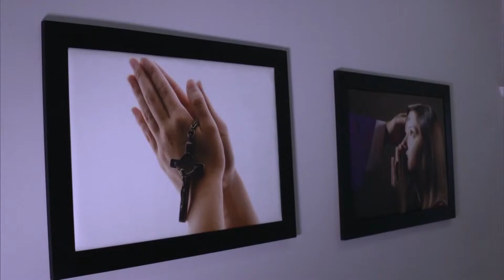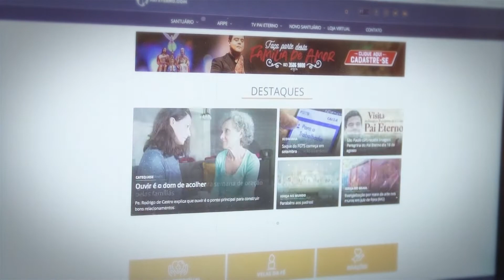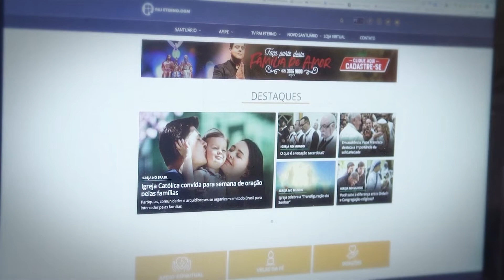Programa Pai Eterno com Pe. Welinton - 04/07/2020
No Programa Pai Eterno deste sábado, pe. Welinton Silva conta com a participação do Pe. Marcelino Ferreira da Costa para relembrar a programação religiosa, que sempre reuniu milhares de romeiros na Capital da Fé de Goiás durante a Romaria.